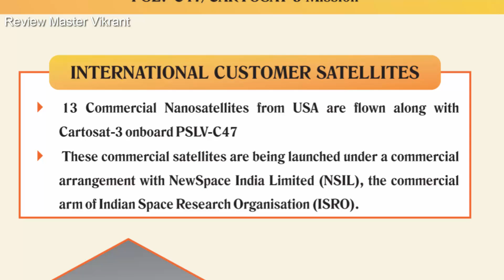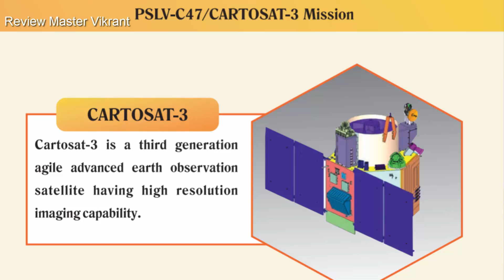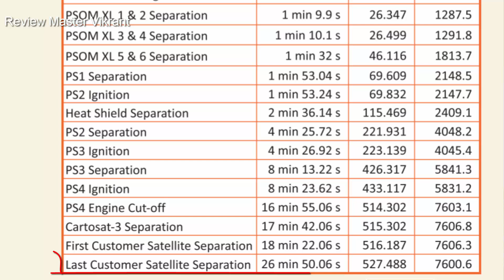Unknown Facts About ISRO PSLV C-47 Cartosat-3 Launch| 13 Nano Satellite Launch